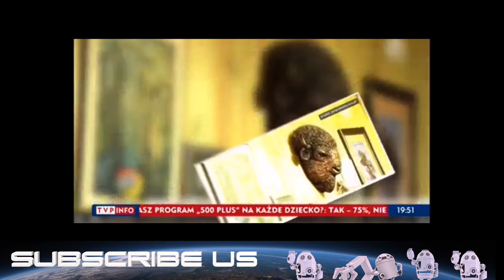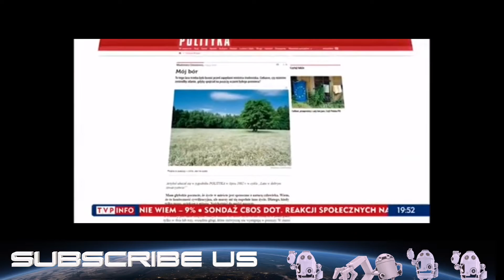polscy politycy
Włodzimierz Cimoszewicz opuszcza leśniczówkę
Źródło: TVPinfo